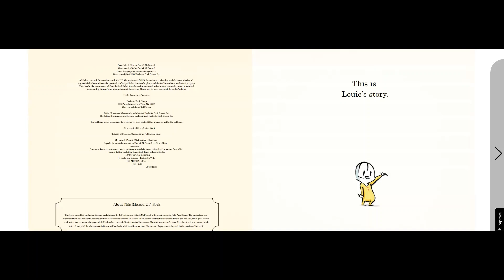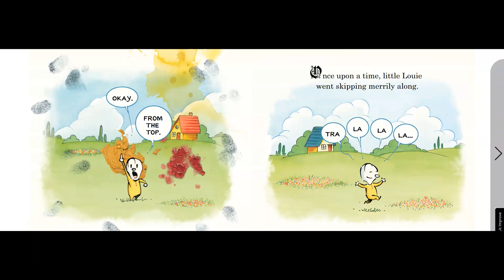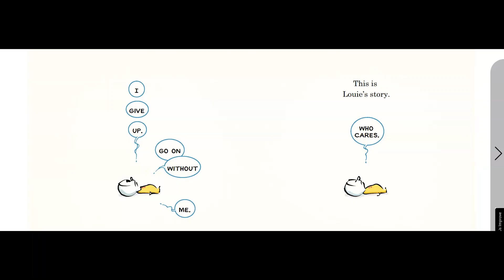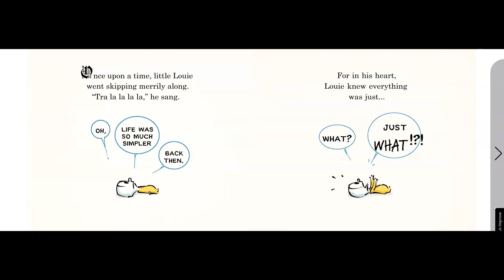Read Aloud: A Perfectly Messed Up Story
Join Ms. Digiacomo for a read aloud!